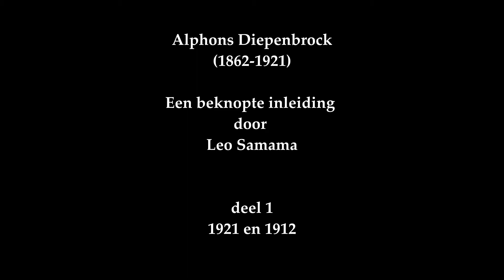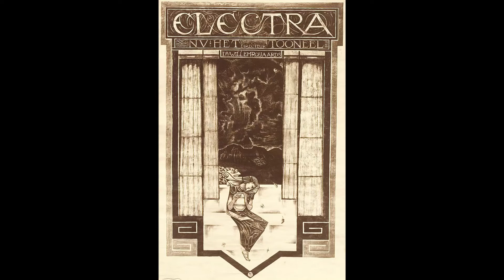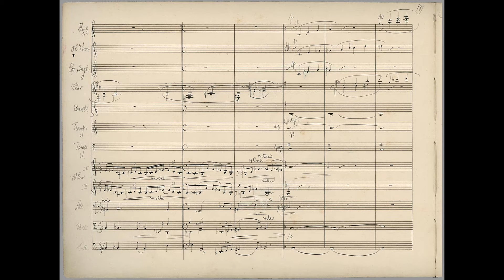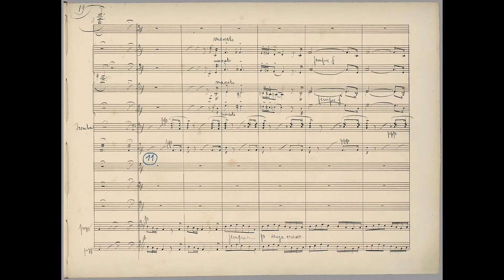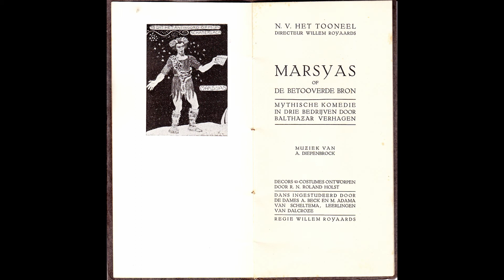Leo Samama over Diepenbrock - deel 1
In 2021 wordt de honderdste sterfdag van Alphons Diepenbrock herdacht. In opdracht van de Vrienden van het  Rotterdams Philharmonisch Orkest maakte Leo Samama drie films waarin hij vertelt over Diepenbrock’s muziek.
Deel 1: 1921 en 1912.